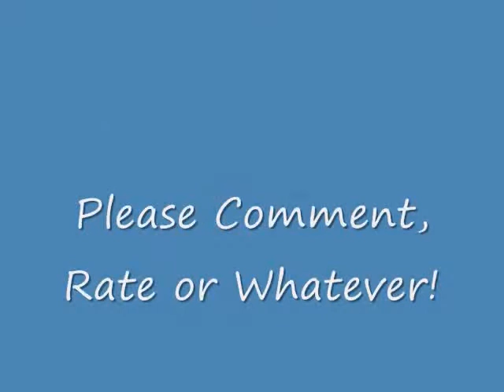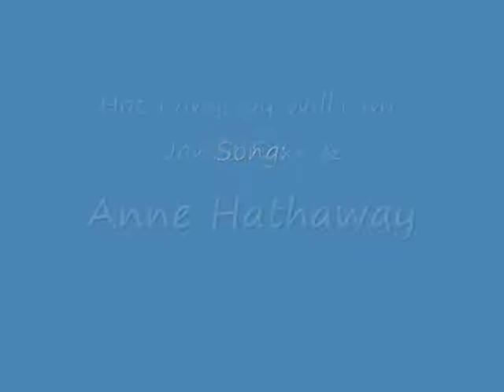Fairy's Review of Rio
This is my review of the movie Rio. From the creatures of Ice Age...blah blah blah.